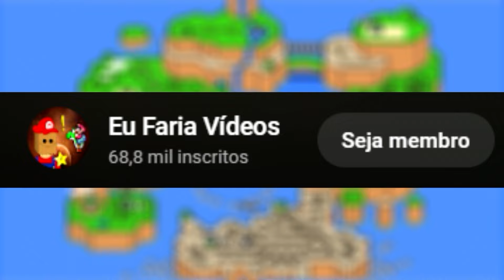Super Mario World Bros. 3 Ilhas do Mistério